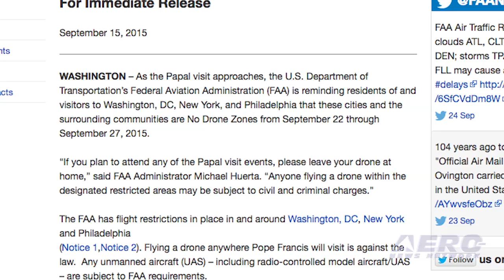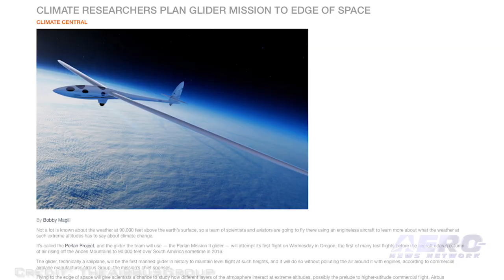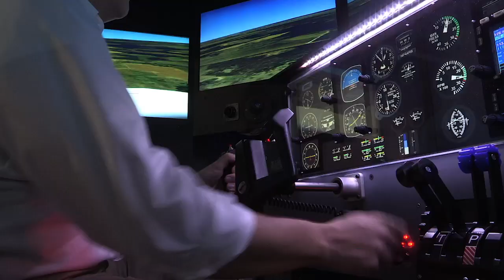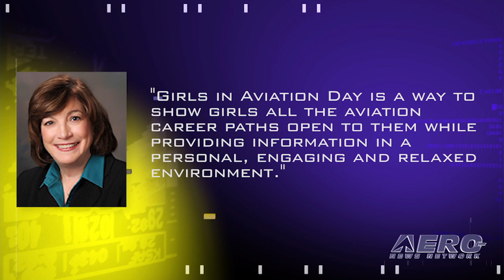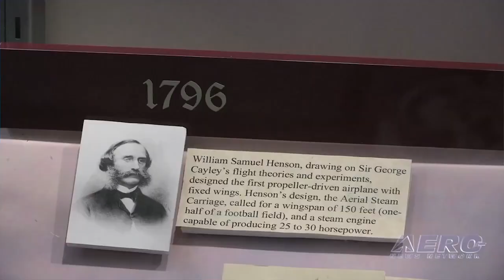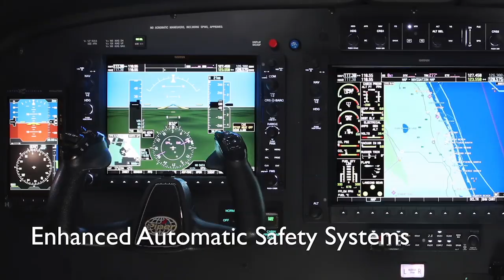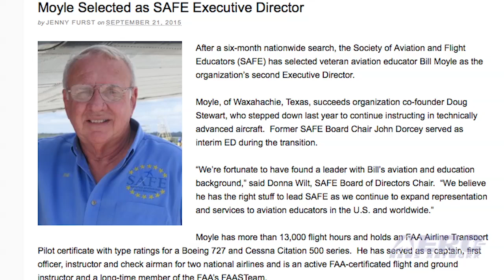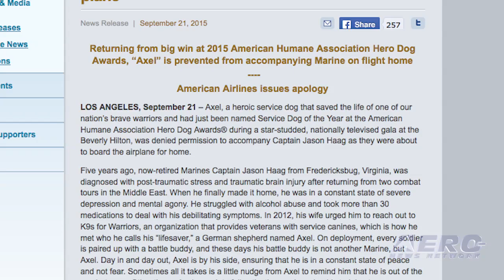Airborne 09.24.15: No Drone Zones, Perlan 2 Glider Flies, WAI's 'Girls In Aviation Day'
Also: Airline v Service Dog, API Partner AMA!, Emergency COA For UAV Use, Airport Fee Questioned, New SAFE Boss, Cyprus Airport, Eiffel Tower BASE Event

Apparently common sense won’t do the job, so the FAA is reminding residents of, and visitors to, Washington, DC, New York, and Philadelphia that these cities and the surrounding communities are No Drone Zones from September 22 through September 27, during the Papal visit. FAA Administrator Michael Huerta said, “Anyone flying a drone within the designated restricted areas may be subject to civil and criminal charges.” The FAA has flight restrictions in place in and around Washington, DC, New York and Philadelphia. The Perlan 2 glider, the world’s first engineless aircraft designed to reach the edge of space, achieved its successful first flight on Wednesday in a historic moment about 5,000 feet above Roberts Field, the Redmond Municipal Airport in Oregon. This was the first test flight of the aircraft, which next year will attempt to set a new world altitude record for any airplane. The goal of this project is to open up a world of new discoveries related to high-altitude flight, climate change and space exploration. As September 26 approaches, Women in Aviation’s chapters are putting the finishing touches on their local Girls in Aviation Day events. As WAI’s largest youth outreach to date, Girls in Aviation Day will involve girls ages 8 to 16 in aviation activities, tours, speakers and fun, all designed with the purpose of attracting girls to the variety of aviation careers available to them. All this -- and MORE in today's episode of Airborne!!!

Airborne 09.24.15 is chock full of info in this Daily News Episode Thursday, September 24th, 2015... Presented by Aero-TV veteran videographer and Airborne Host Brianne Cross, and supported by ANN CEO/Editor-In-Chief Jim Campbell, Chief Videographer Nathan Cremisino, and Aero-Journalists Tom Patton, and Earl Downs, this episode covers:

Cities Hosting Papal Visits Are No Drone Zones
Perlan 2 Glider Makes First Flight
Countdown Is On For WAI's 'Girls In Aviation Day'
Airline Stops Hero Service Dog From Boarding Plane
Aero-Community Update: AMA
FAA Approves Emergency COA For UAV Use In SAR Mission
Airline Opposition To Updated Airport Fee Questioned
Moyle Selected As SAFE Executive Director
Woman, Daughter Found Living In Cyprus Airport
Eiffel Tower Shut Down By Terrorist Threat